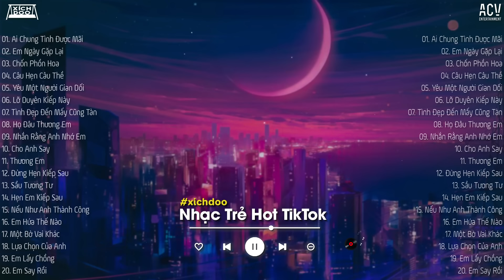Bình Minh Ơi Dậy Chưa, Cafe Sáng Với Tôi Được Không... Ai Chung Tình Được Mãi | Nhạc Trẻ Nhẹ Nhàng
Tracklist:
0:00 01. Ai Chung Tình Được Mãi - Đinh Tùng Huy
5:22 02. Em Ngày Gặp Lại - TLong
10:21 03. Chốn Phồn Hoa - Tú Na Cover
14:36 04. Câu Hẹn Câu Thề - Đình Dũng
19:45 05. Yêu Một Người Gian Dối - Như Việt
24:13 06. Lỡ Duyên Kiếp Này, Liệu Có Kiếp Sau - Thái Học Cover
28:38 07. Tình Đẹp Đến Mấy Cũng Tàn - Như Việt
33:44 08. Họ Đâu Thương Em - Phan Duy Anh
38:07 09. Nhắn Rằng Anh Nhớ Em - Đình Dũng ft Lê Cương
43:08 10. Cho Anh Say - Phan Duy Anh
48:10 11. Thương Em - Châu Khải Phong
52:55 12. Đừng Hẹn Kiếp Sau - Đình Dũng
58:35 13. Sầu Tương Tư - Nhật Phong
1:02:31 14. Hẹn Em Kiếp Sau - Hương Tú Cover
1:05:55 15. Nếu Như Anh Thành Công - Nhật Phong
1:10:25 16. Em Hứa Thế Nào - Như Việt
1:14:43 17. Một Bờ Vai Khác - Nhật Phong
1:19:31 18. Lựa Chọn Của Anh - Vũ Duy Khánh
1:24:05 19. Em Lấy Chồng  - Ngân Ngân Cover
1:28:12 20. Em Say Rồi - Thương Võ

🎼 Xích Doo là kênh nhạc tổng hợp những bản lofi chill hot nhất hiện nay. Cùng nghe và thư giãn nhé cả nhà 🥰

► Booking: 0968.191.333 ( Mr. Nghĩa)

© Copyright by Xích Doo & ACV Entertainment ☞ Do not Reup